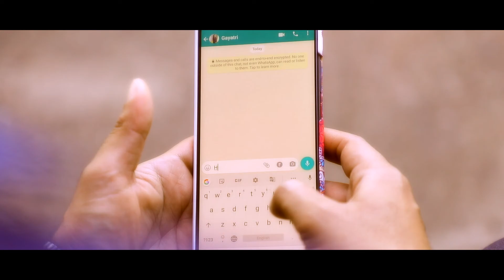Mokashe Art Studio latur 9881065560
Prewedding video of a loveli couple Ajinkya with Gayatri 2021 Chakur,Latur